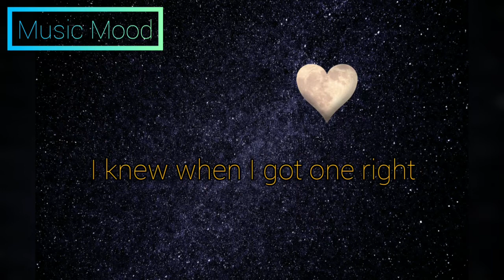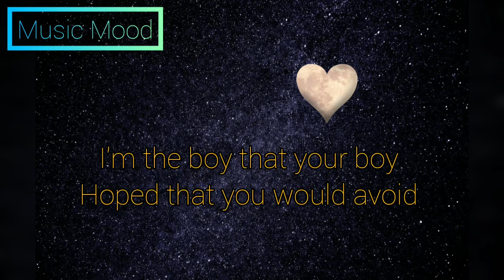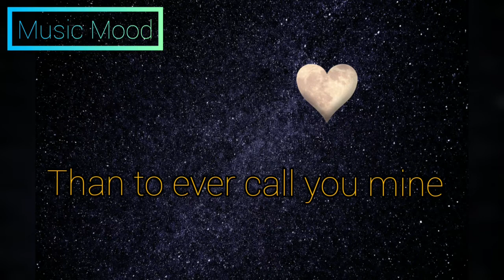FINNEAS - Let's fall in love for the night ( Lyrics )